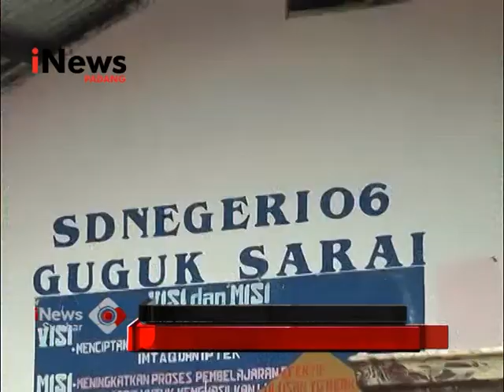PASKA BANJIR SEKOLAH DILIBURKAN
SEBANYAK 120 ORANG SISWA DISEKOLAH DASAR NEGERI 06 GUGUAK SARAI/ KECAMATAN 9 KOTO SUNGAI LASI KABUPATEN SOLOK/ SUMATERA BARAT INI TERPAKSA DILIBURKAN SEKOLAH KARENA SEKOLAH MEREKA TERNDAM LUMPUR SETEBAL SATU METER// AKIBAT BANJIR BANDANG INI SEBANYAK 35 KEPALA KELUARGA DI DESA INI MASIH MENGUNGSI KARENA RUMAH MEREKA BELUM BISA DIHUNI//